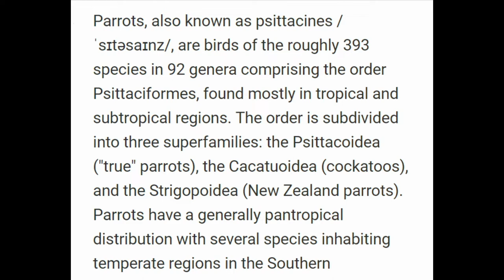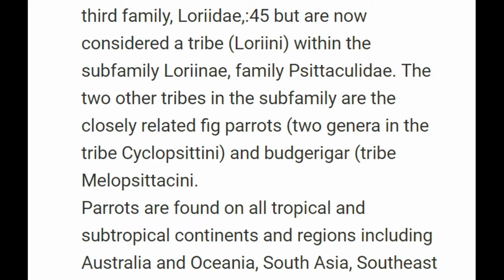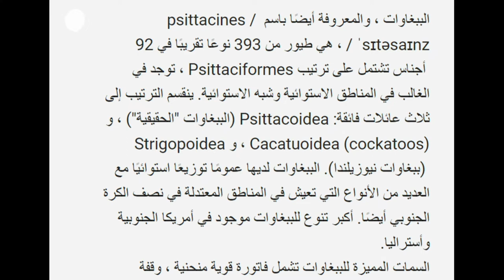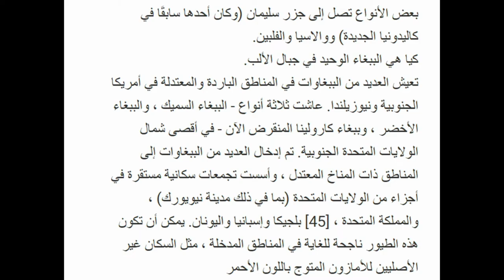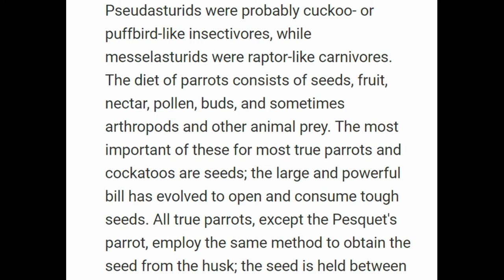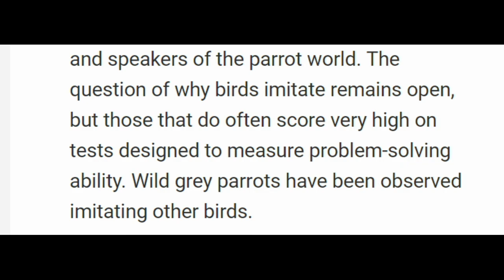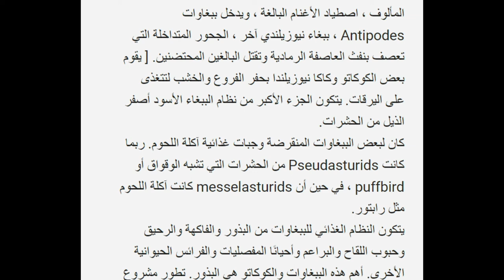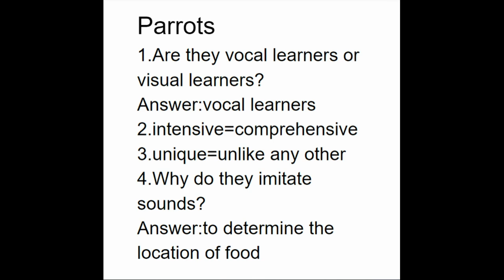Parrots Reading for iTEP 《 مترجمة مع الأسئلة الواردة في الامتحان 》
المصدر:موسوعة ويكيبديا.